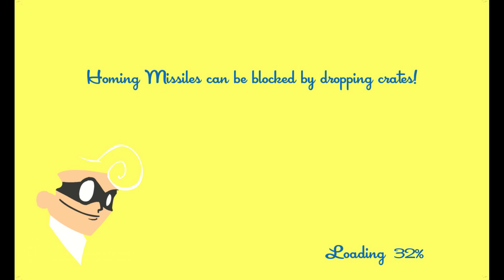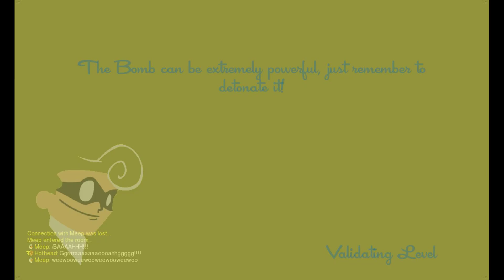UTTER CHAOS ENSUES | Speedrunners [1]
I love this game already, what can I say?